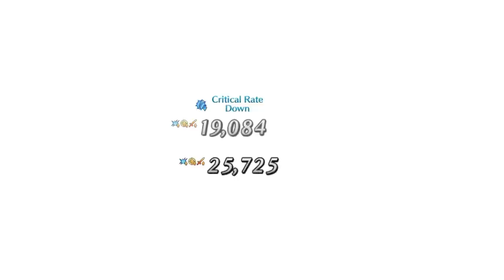Jason and Charlotte battle (Atlantis) | FGO